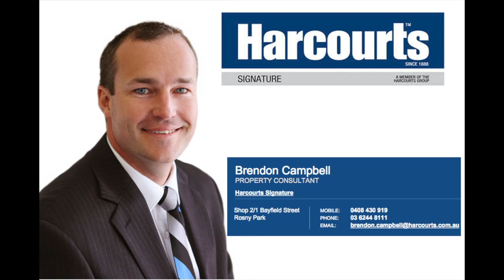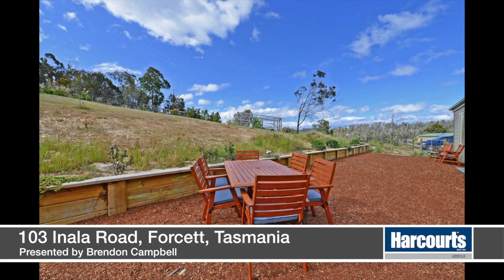103 Inala Rd, Forcett, Tasmania - Presented by Brendon Campbell